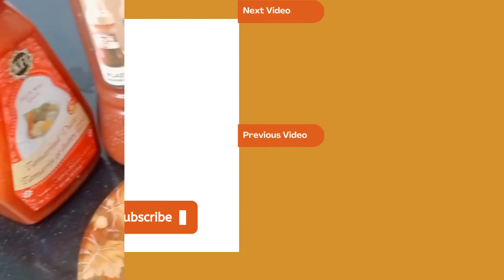Tomato Ketchup Homemade | Tomato Sauce Recipe | ٹماٹو کیچپ اب گھر پر تیار کریں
Kaisy hain aap sab? ALLAH kareem se dua hai k aap jahan b rahain khush abad rahain aur apk daster khuwan hmesha bhary rahain.. Ameen
Aaj me ap k lye layi hun Homemade Tomato Ketchup ki Recipes . Lazmi try krain isy mai aur mujhe feedback dijye k recipe kaisi bani?

Tomato Ketchup Authentic Recipe | Easy Tomato Ketchup Commercial | ٹماٹو کیچپ اب گھر پر تیار کریں | Tomato Sauce  | How To Make Tomato Ketchup | Homemade Tomato Ketchup |  Tomato Ketchup Homemade | Tomato Sauce Recipe | Sweet Spicy n Tangy टमाटर सॉस केचप घर पर

how to make tomato sauce at home. how to make tomato ketchup at home. tomato recipe. tomato chutney. tomato ketchup recipe in hindi. homemade tomato ketchup recipe. quick and easy tomato ketchup. How to make perfect tomato ketchup. pasta sauce recipe. hot ans spicy tomato sauce recipe. kabitas kitchen recipe. Hot tomato ketchup. sweet tomato chutney recipe. tamatar ka sauce. easy tomato ketchup recipe. homemade ketchup recipe. hot and chilli sauce.

▬▬▬▬▬▬▬ Lubna Food Diaries  Menu ▬▬▬▬▬▬▬
You can also Try: